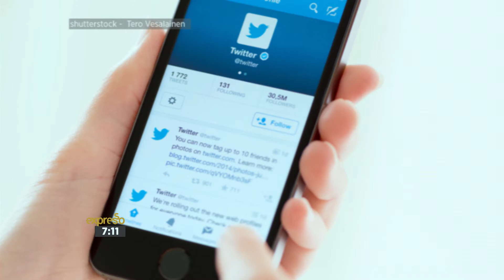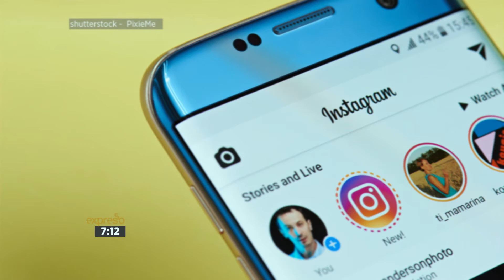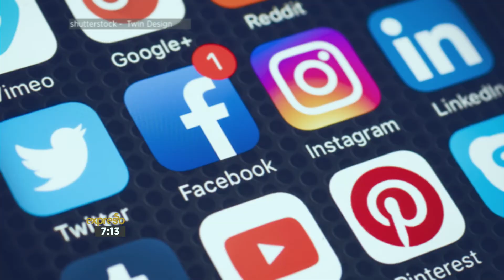Tech News Round Up | 29 September 2017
Theunis chats about the rapid decrease in costs of solar energy, as well as other forms of renewable energy including wind and waves.